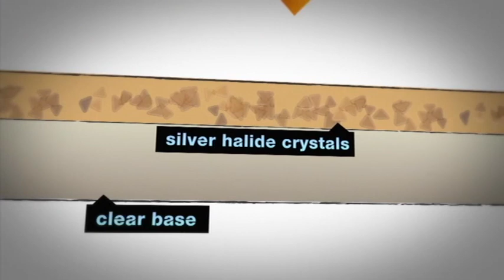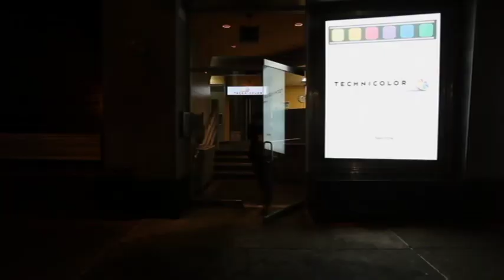Side By Side Edits Film Process and Sensors Digital Compare